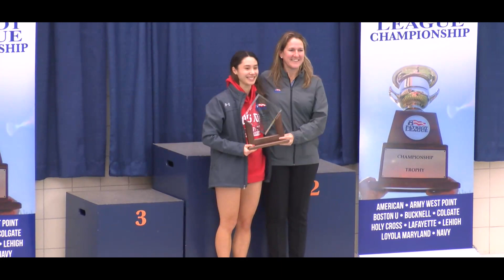2022-23 Terrier Twelve - #12 - Swimming & Diving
Swimming & diving comes in at No. 12 in Boston University's 2022-23 Terrier Twelve.